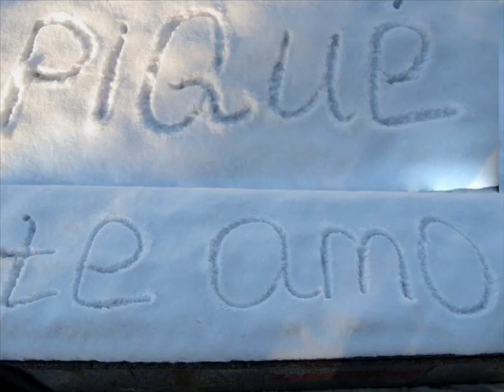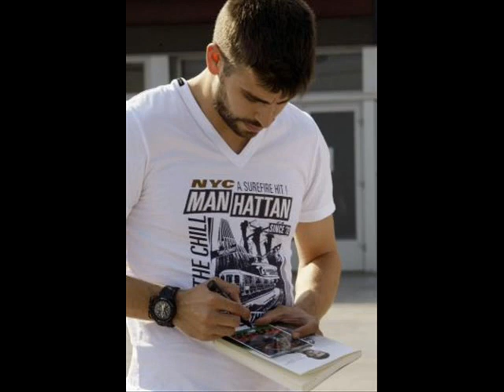shakira pique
fotos de shakira y pique